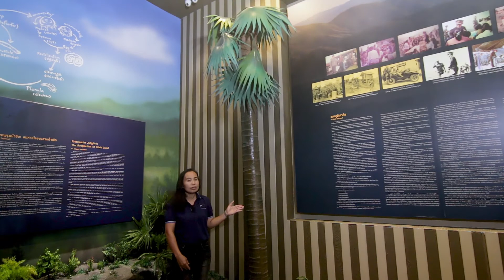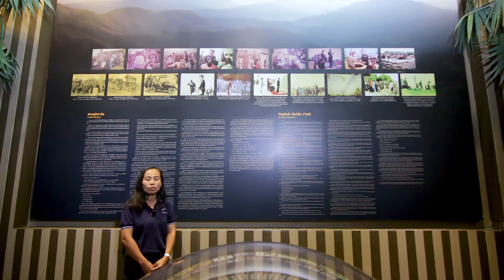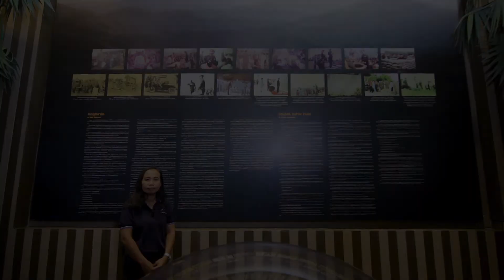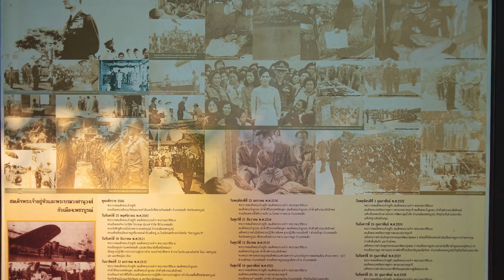15.ห้องสมรภูมิเขาค้อ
ห้องสมรภูมิเขาค้อ  จำลองสมรภูมิเขาค้อที่มีการทำสงครามกันมายาวนาน ในเขตอำเภอเขาค้อและบริเวณใกล้เคียงของจังหวัดเพชรบูรณ์ มีภาพยนตร์สารคดีที่สัมภาษณ์ทหารและอดีตผู้ก่อการร้ายคอมมิวนิสต์ ซึ่งเป็นนักรบทั้งฝ่ายรัฐบาลและฝ่ายตรงข้าม โดยที่บริเวณทางเข้าห้องจัดแสดงมีการจัดแสดงเรื่องแมงกะพรุนน้ำจืดซึ่งมีถิ่นกำเนิดอยู่บริเวณตำบลหนองแม่นา บริเวณเดียวกับสมรภูมิเขาค้อ บริเวณกลางห้องจัดแสดงนำเสนอเรื่องคูรบหรือคูสนาม ซึ่งเป็นยุทธวิธีการรบในสมรภูมิเขาค้อ ที่มีการขุดดินเป็นช่องทางเดินสำหรับลำเลียงพลบนภูเขา โดยมีความลึกขนาดท่วมศีรษะและความกว้างขนาดพอคนเดิน
และนอกจากนั้นยังมีห้องภาพเก่าสมรภูมิเขาค้อ  เป็นการรวบรวมภาพเก่าของการทำสงครามบนเขาค้อ อันเป็นสมรภูมิรบที่กินเวลายาวนานในเขตจังหวัดเพชรบูรณ์ ห้องจัดแสดงมีการทำหุ่นขี้ผึ้ง พลเอกพิจิตร กุลวณิชย์ นายทหารผู้มีบทบาทสำคัญในสมรภูมิรบที่เขาค้อ หุ่นขี้ผึ้งจำลองมาจากภาพถ่ายที่อยู่ในสนามรบ ณ ช่วงเวลาดังกล่าวจริง จะเห็นได้จากรถสายพานลำเลียงหุ้มเกาะที่อยู่ในรูป จะตีขนาบด้วยซีกไม้หรือปีกไม้สด เพื่อลดแรงกระแทกของกระสุนเมื่อยามข้าศึกยิงมาสู่รถดังกล่าว อันเป็นลักษณะเฉพาะของกลยุทธ์ในสงครามในพื้นที่เขาค้อเท่านั้น